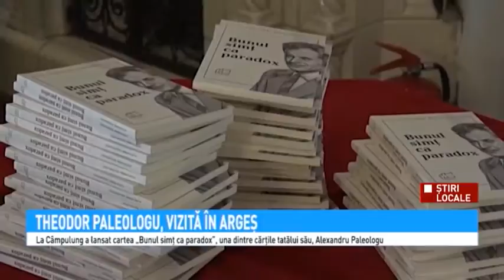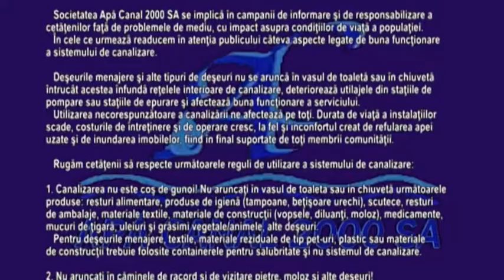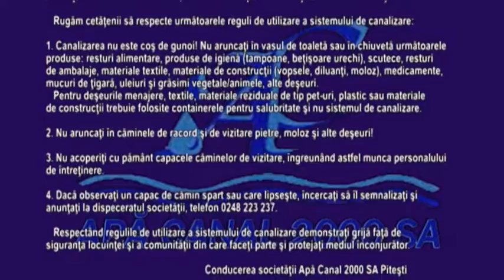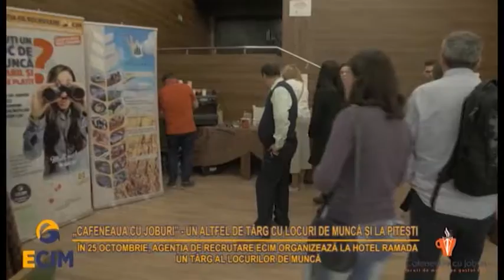Stiri Antena 3 Pitesti 22 10 2019